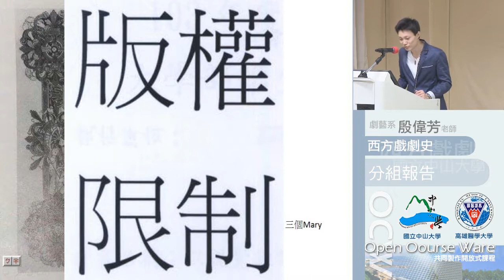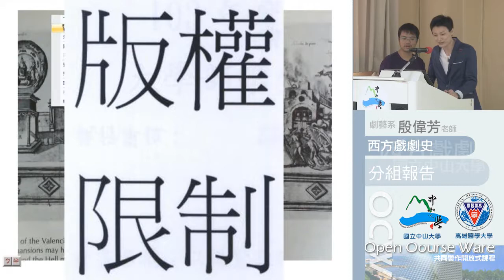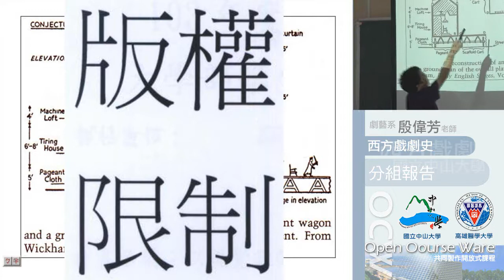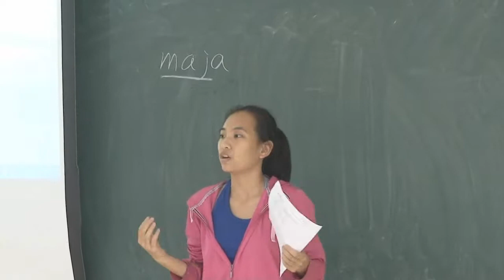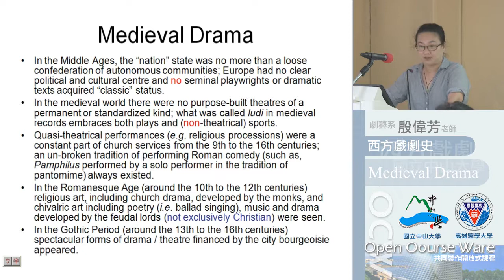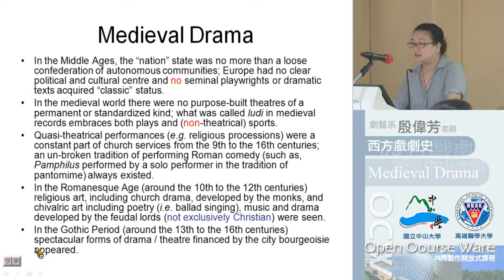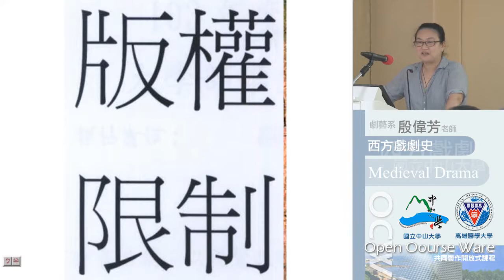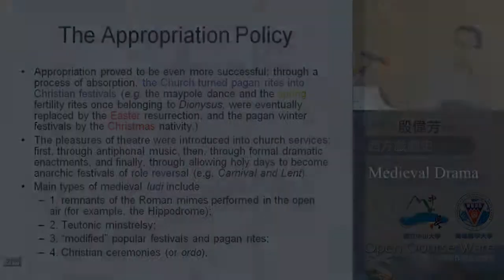《國立中山大學開放式課程》西洋戲劇史(1021)-20131107-1